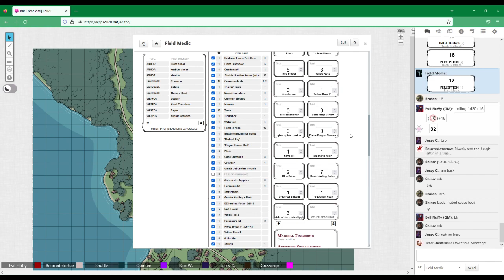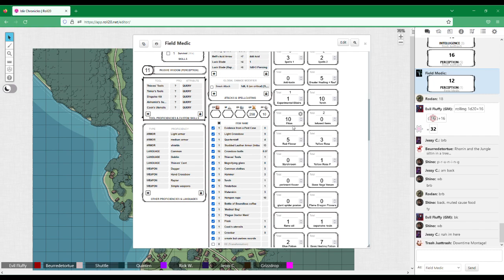Islir Chronicles (DnD 5E): Session 19.2